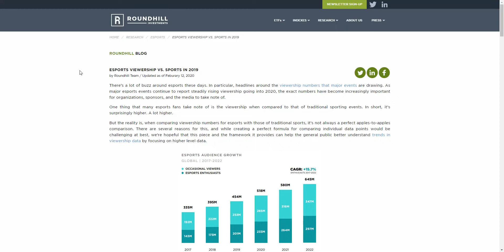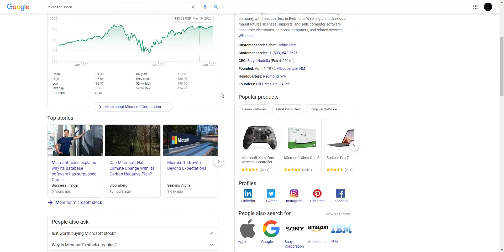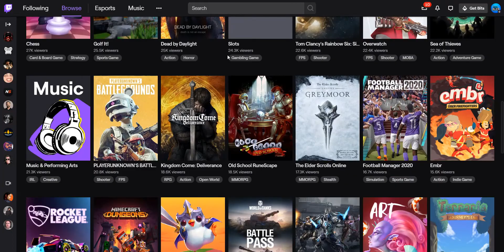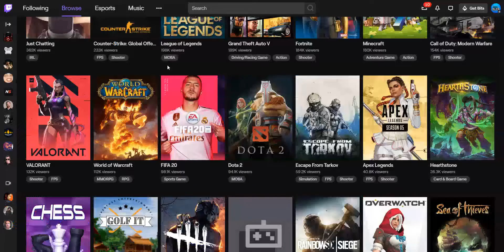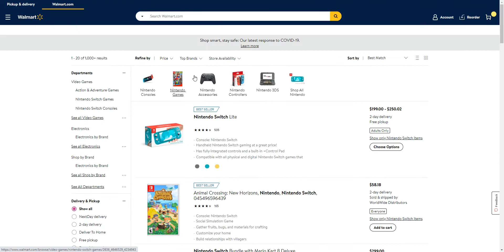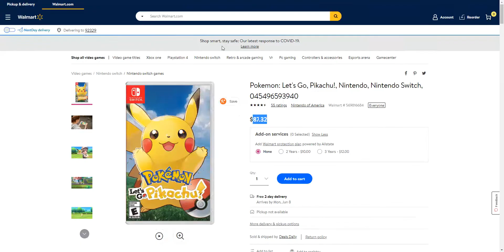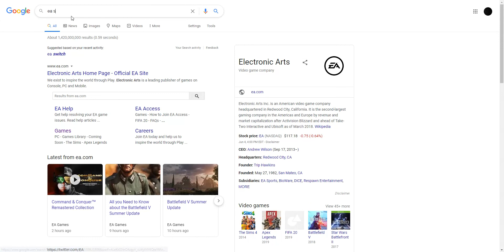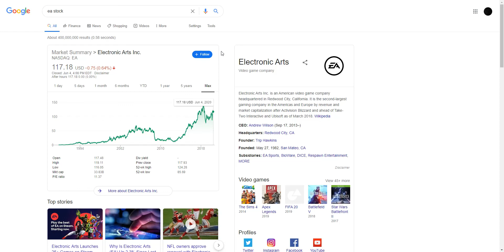Top 5 BEST Video Game Stocks TO BUY For A 2X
BEST Gaming Stocks I'M BUYING For A 2X Return Within The Next 2-5 Years!

In this video I discuss the top 5 best stocks in the video game industry that should return a 2X within the next few years. The gaming industry is expected to grow a lot within the next few years to come as eSports and video game viewership grows along with it. Buying these 5 stocks will bring a lot of exposure of the gaming industry as a whole which should go up along with the video game industry. The first stock I am looking at is Microsoft stock which owns Xbox and a lot of games like the Forza series, and more. The next stocks is Take Two Interactive which Owns GTA, 2K game studios and Rockstar Games. The next stock is Nintendo which has been around for a while and has a tremendous loyal fanbase. The next stock is Activision which owns Call of Duty, Mobile games and a lot of other games  which bring in a lot of players. The last stock is Tencent which owns a lot of companies like League of Legends which is Riot Games, and has a stake in Ubisoft, Fortnite, and Activision Blizzard.

Video uploaded by: InvestKing